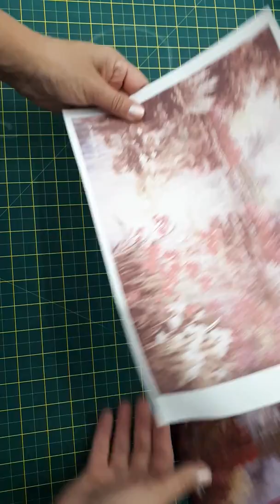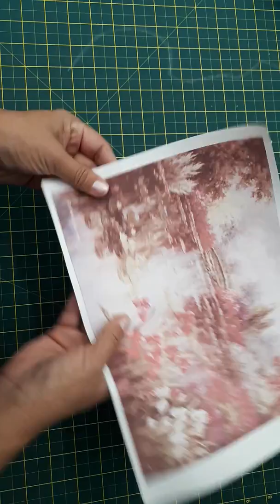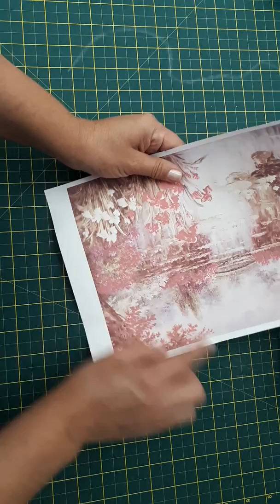O QUE É SUBLIMAÇÃO?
Descrição rápida do que é sublimação, materiais e processos.